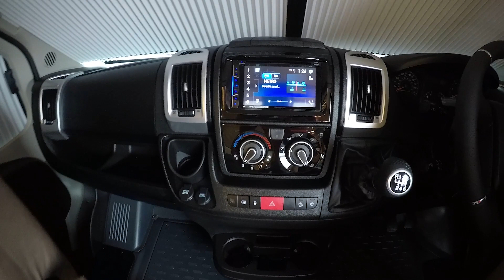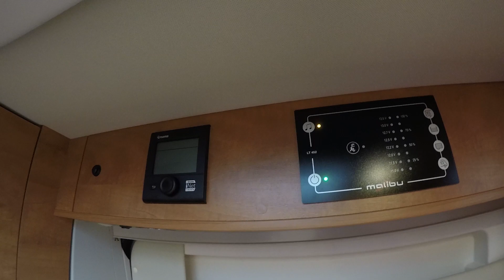2021 Malibu 540 DB